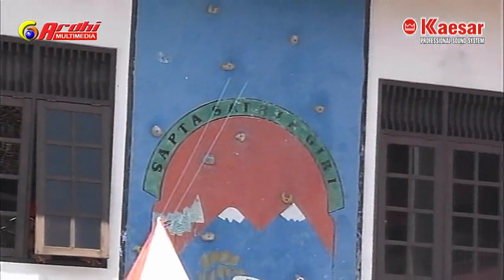HIMALAYA™ ★ Egois - Dita Ananda ★ Wonogiri 2018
HIMALAYA™ ★ Orkes Dangdut Baturetno Wonogiri
Live @ Dies Natalis ke-53 SMK Pancasila 1 Wonogiri 3 September 2018
Video by ARDHI™ Multimedia Kismantoro Wonogiri
Audio by KAESAR™ Professional Sound System Wonogiri